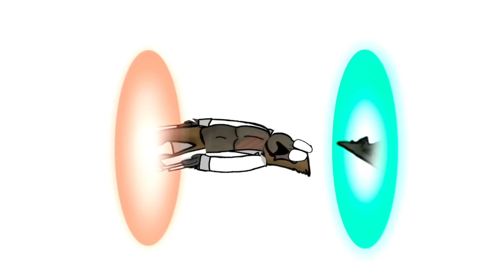TRIANGLE vs MONKEY - Science Experiment PART 2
Comment what kind of videos you want to see more of!

Wanna see more of Triangle & Monkey, watch whole series! Catch up on the all the current and past Godzilla Vs. Monkey episodes

*Per COPPA guidelines, parental supervision is recommended for children under 13 as all our our videos are based on PG-13 movies.